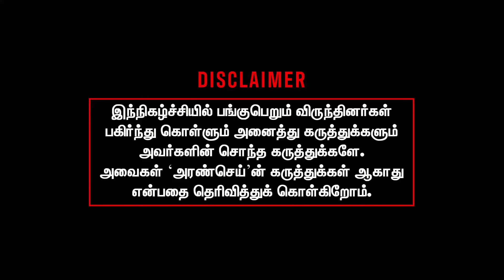ஹிண்டன்பர்க் சொல்ல மறந்த செய்தி | Maruthaiyan explains Hindenburg report 2 | Madhabi puri buch Adani